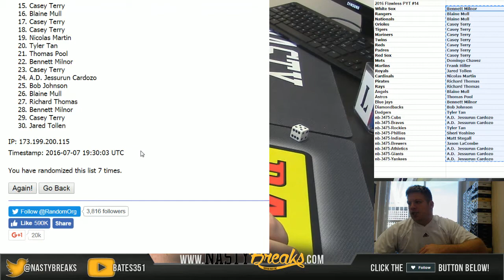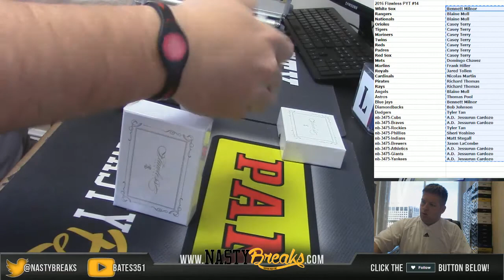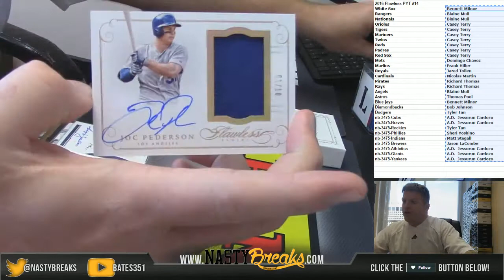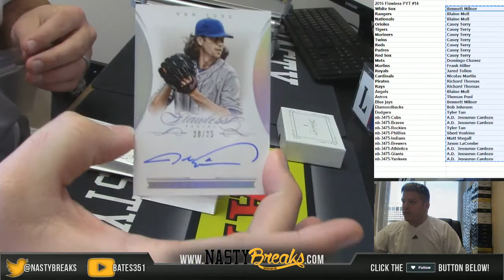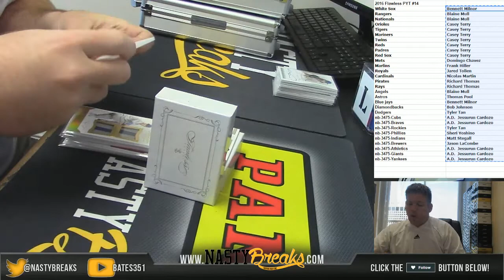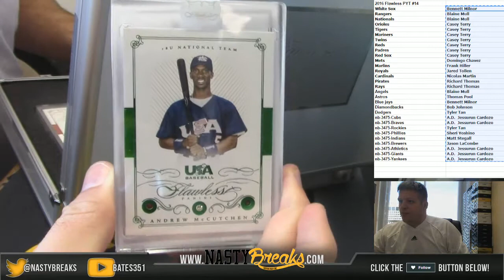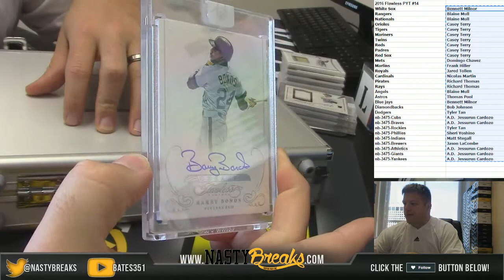7 7 16 2016 Flawless Baseball Full Case PYT #14